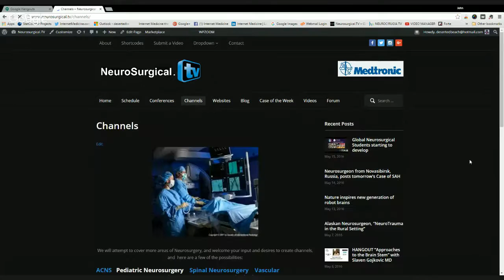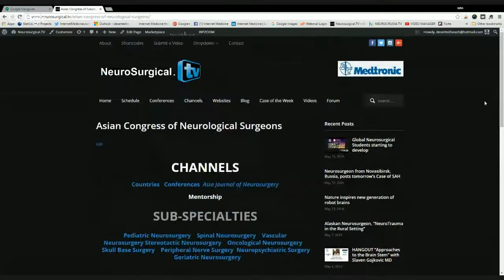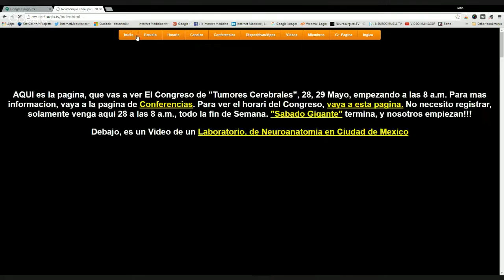Asian Congress of Neurological Surgeons Introduction to hangouts